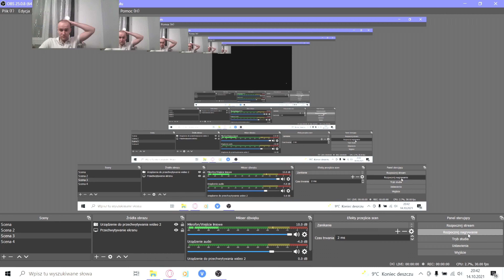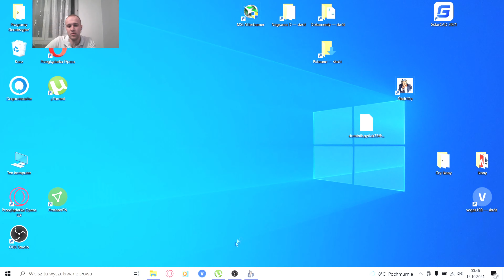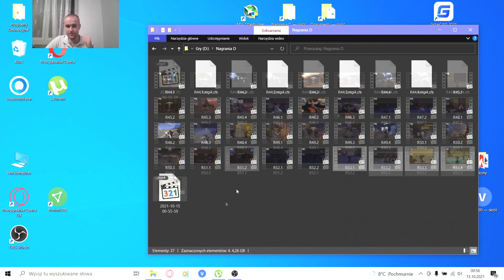Gothic 2 Podróżnik #53 Pokój życzeń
Link do modyfikacji link do bezpośredniej modyfikacji, polecam również korzystać z narzędzia Spine do pobrania modyfikacji.

Dedykujemy wielkiej walce amerykańskiemu rządowi za demokrację na całym świecie.

Niedaleka przeszłość (lub przyszłość) :] . Tajny amerykański agent (Podróżnik) pod przykrywką bezdomnego-podróżnika przenika do Rosji. Jego celem jest odnaleźć broń masowego rażenia, która została tylko tutaj. Na całym świecie już panuje demokracja i tylko ten zapomniany przez Boga zakamarek planety jak zwykle zagraża wolności. Wszystko idzie gładko, dopóki bohater nie zderza się z rosyjskimi realiami, nie ratuje go specjalne szkolenie, zachowania tutejszych mieszkańców nie da się racjonalnie wytłumaczyć, logika bohatera trafia w kozi róg...